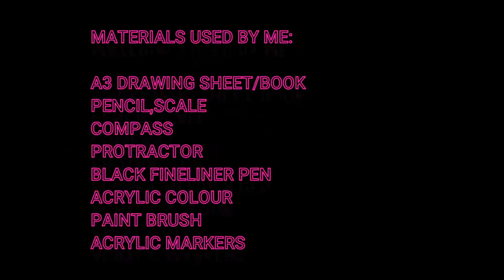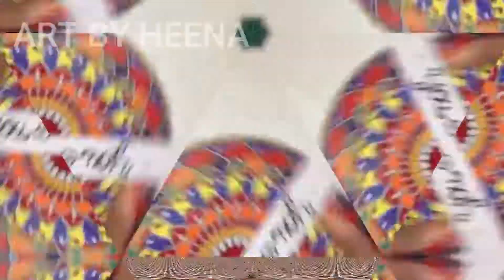How to make Quote mandala/Ornate mandala art|| step by step process|| colourful mandala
Hello friends
Today let’s make Ornate / Quote Mandala